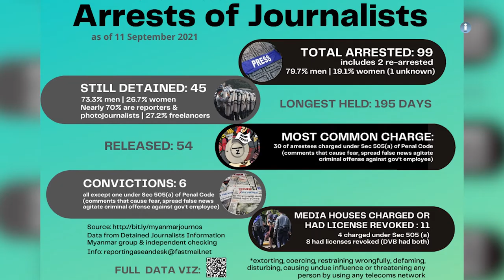စစ်အာဏာသိမ်းပြီးနောက် ဖမ်းဆီးခံထားရတဲ့ သတင်းထောက် ၉၉ ယောက် ရှိသွားပြီ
မြန်မာနိုင်ငံတဝှမ်း စစ်တပ်က အာဏာသိမ်းပြီးနောက် ဖမ်းဆီးခံရတဲ့ သတင်းထောက်က စုစုပေါင်း ၉၉ ယောက်ရှိသွားပြီလို့ ပြည်တွင်းအခြေစိုက် သတင်းထောက်တွေက ပြုစုထားတဲ့စာရင်းတွေအရ သိရပါတယ်။